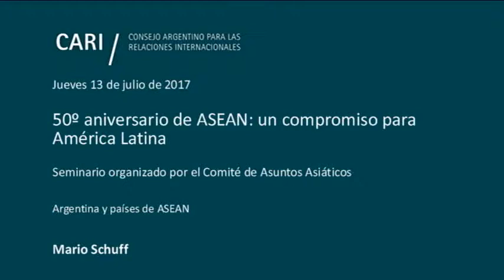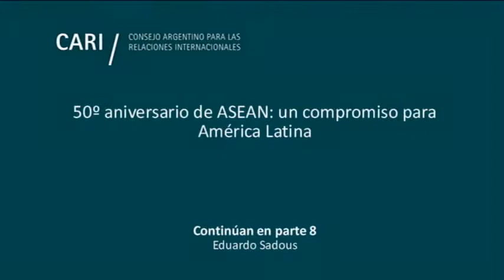50º aniversario de ASEAN: un compromiso para América Latina - Mario Schuff - PARTE 7